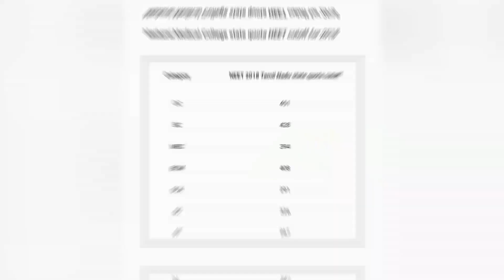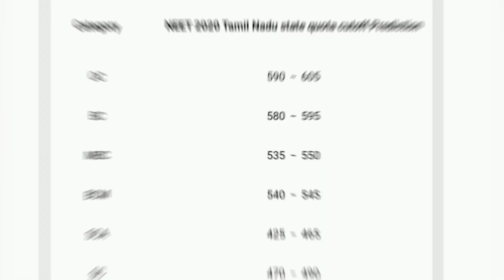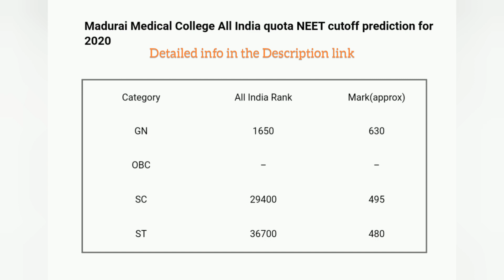Madurai Medical College NEET cutoff prediction for state and all India quota 2020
Of the total 250 seats in Madurai Medical College, 38 seats are reserved for All India Quota and 212 seats are reserved for State Quota. The state quota cutoff could rise to 50 marks this year and up to 30 marks in all India quota.